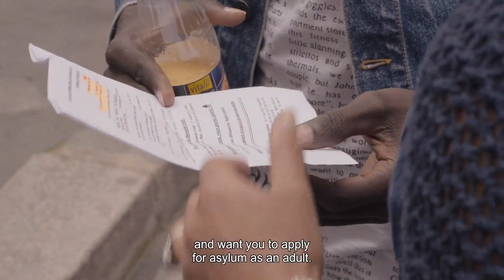Paris Stalingrad Trailer | CPH:DOX 2020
Documentarian Hind Meddeb takes her camera through the streets of the French capital’s Stalingrad district and meets many of the refugees struggling to make a home for themselves there, in this eye-opening exploration of the perils and perseverance that shape the migrant experience. Directed by Hind Meddeb.